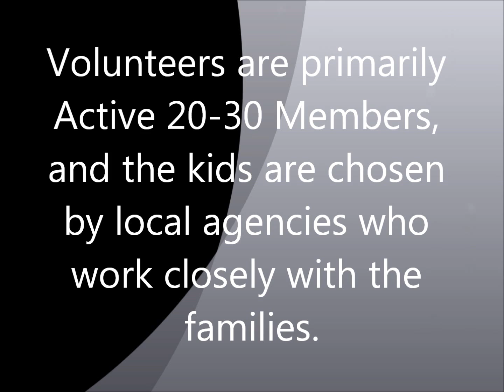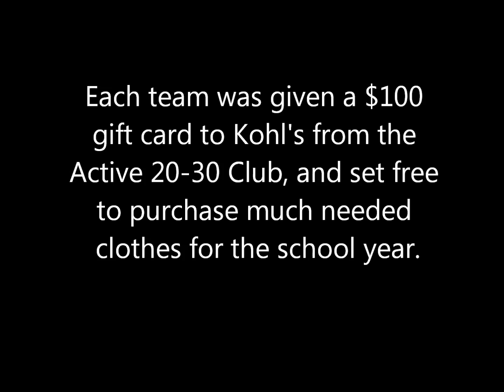Shopping Spree Movie mov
The Active 20-30 Club of Chico has hosted an annual Back-To-School Shopping spree for families in transition for the past several years. This video gives you a glimpse of what the event is about.

for our National Organization to see if there is a club close to you!